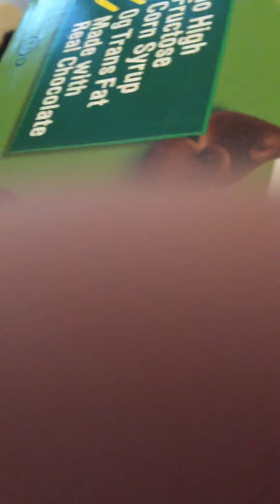FNAF plush the insane asilum